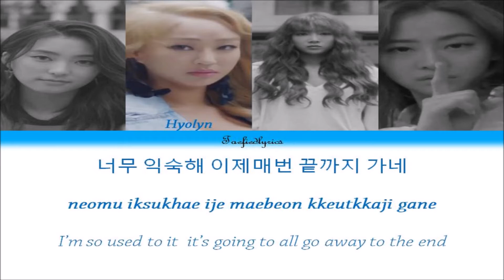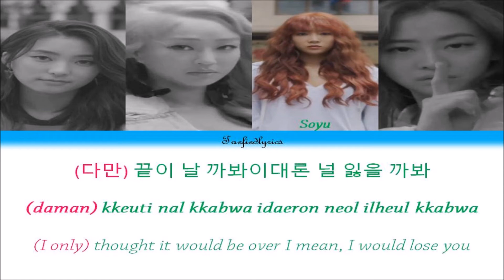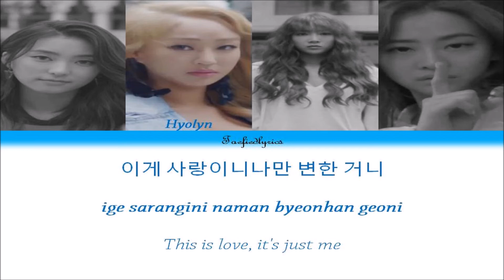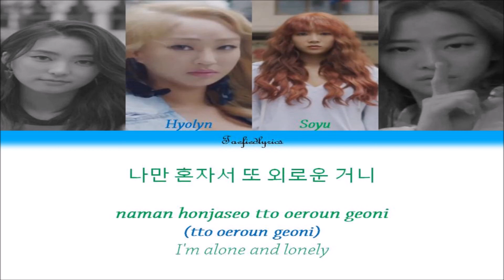SISTAR(씨스타) - LONELY Colour Coded Lyrics (Han/Rom/Eng) - Taefiedlyrics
Thank you for these lovely 7 years SISTAR! You will forever be remembered!

SISTAR's song "LONELY"  with Hangul, Romanization and English subs!
LONELY
Single:  LONELY

Bora, Hyolyn, Soyu, Dasom

Lyrics: 블랙아이드필승, 전군
Composition: 블랙아이드필승
Arrangement: 라도